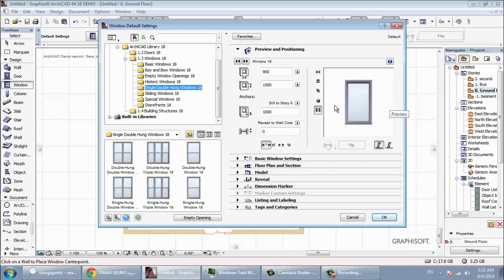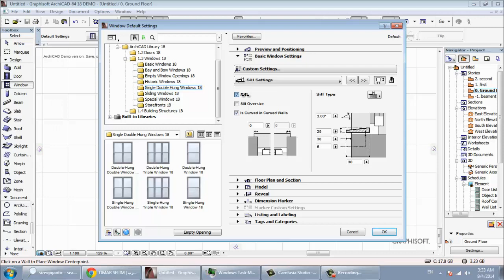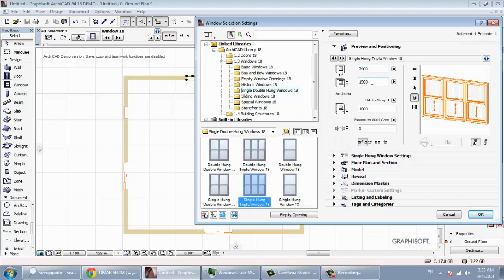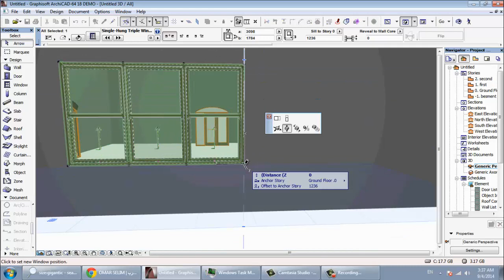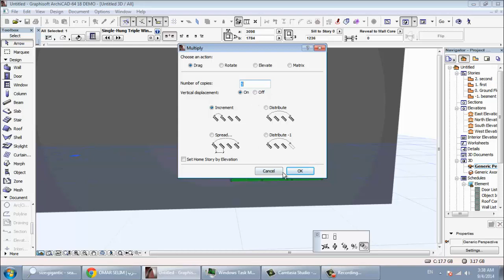archicad 10 windows شرح ارشيكاد اركيكاد